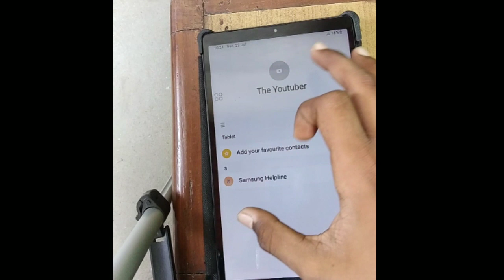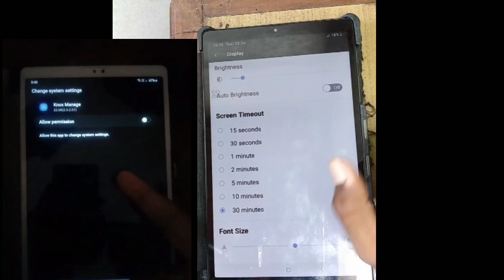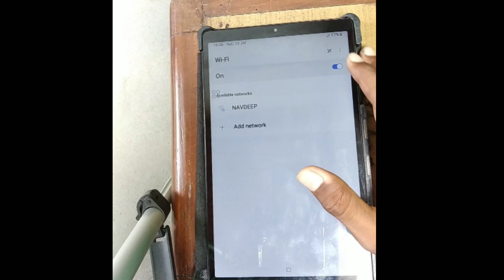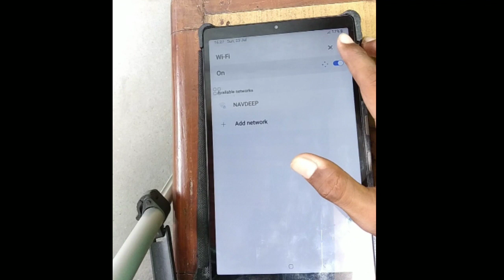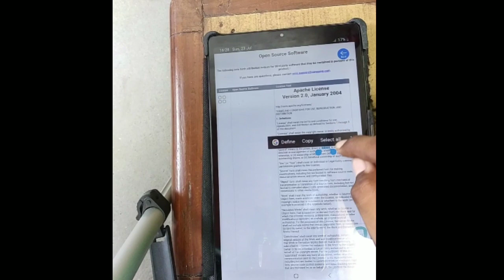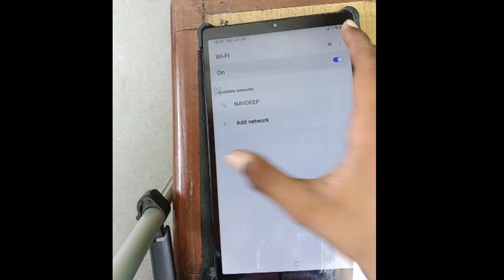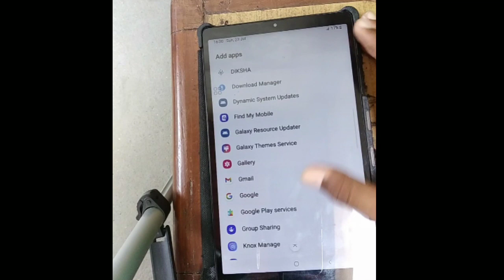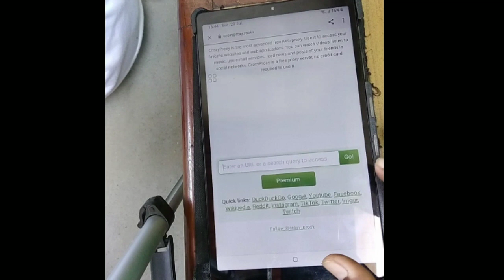Government tab me youtube chalane ki new trick // tab me youtube kaise chalaye // ankit mor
3. govt tab me youtube kaise chalaye
4. sarkari tab me youtube kaise chalaye
5. tab me youtube kaise chalayen
6. government tab mein youtube kaise chalayen
7. tab mein youtube kaise chalayen new update
8. tab mein youtube chalane ki new trick